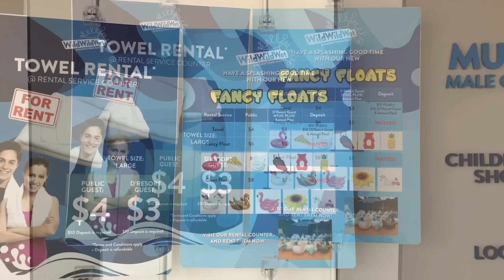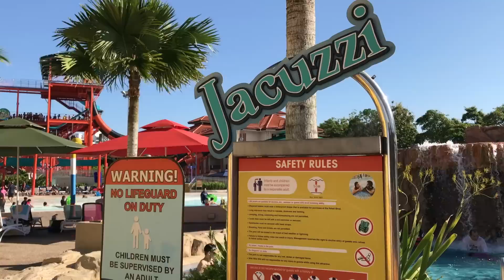Sunday Funday @ Singapore's Wild Wild Wet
June 4, 2017 - Sunday Funday @ Downtown East Wild Wild Wet!

Win a 2D1N Staycation Package at D'Resort!

From now to 31st July 2017, take part in Downtown East's SEEING DOUBLE Instagram contest and stand to win a 2D1N Staycation Package at D'Resort!

To participate, simply snap a wefie anywhere with your twinning buddy or family in identical outfits and upload it onto Instagram with the hashtag SeeingDoubleSG.

*Do ensure your profile is set to Public.